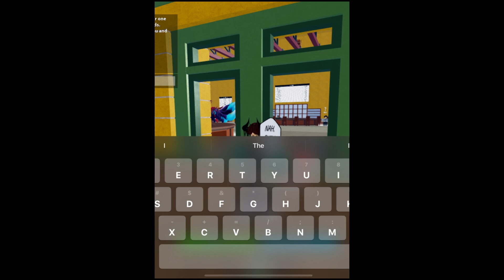Dragon sucks eat it at update